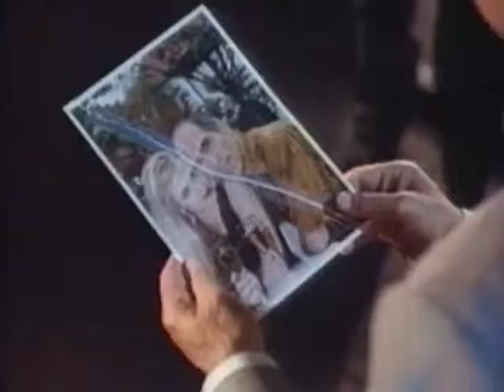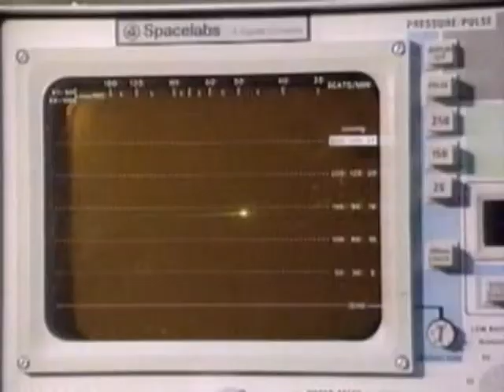White Light 1990 Trailer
Sean Craig was dead for six minutes. Long enough to fall in love."
"Martin Kove of RAMBO and THE KARATE KID is a detective who crosses the boundary between life and death--and emerges to find himself caught up in a supernatural mystery beyond his wildest dreams.